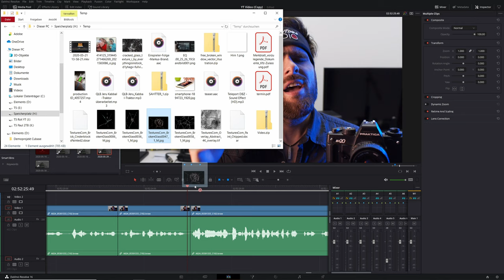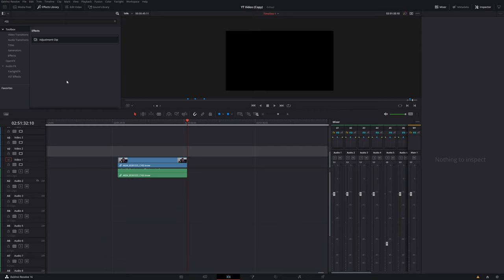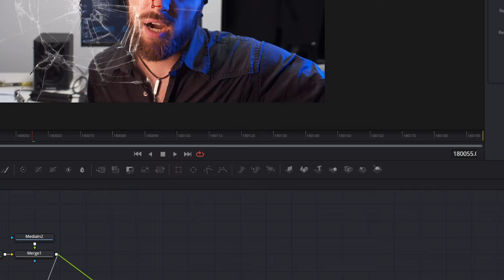Broken Glass Effekt 🔴 Davinci Resolve Tutorial Deutsch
Wenn du deine Kamera mal visuell zerstören kannst du gerne mal den Broken Lens Effekt ausprobieren. Es ist definitiv etwas, was sich gut in Musikvideos oder Gaming Video eignet zusammen mit nem entsprechenden Soundeffekt.

Wenn du bis hier unten gelesen hast, bist hoffe ich, dass du noch nicht daran zerbrochen bist. ;)